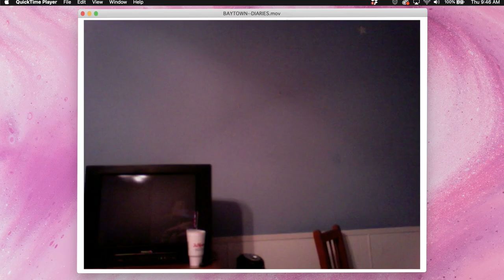RaeLynn - Baytown Diaries Trailer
RaeLynn introduces her new series BaytownDiaries, where she shares stories behind each track on the Baytown EP. New episodes premiere on Wednesdays at 9AM CT right here on YouTube.

Stay in touch with RaeLynn!